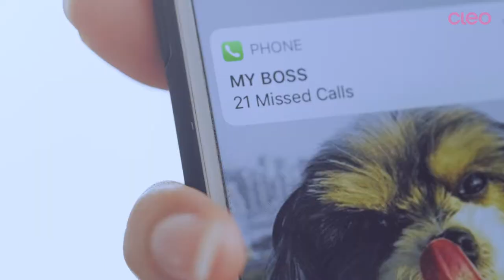CLEO 21st Anniversary with LANEIGE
จัดหนักปาร์ตี้สุดเหวี่ยงมาทั้งคืน ดั๊นลืม!!! พรุ่งนี้เป็นวัน Pitch งานสำคัญ ชี้วัดชะตาชีวิตการทำงานของคุณซะด้วย เหลือเวลาเตรียมตัวอีก 21 นาที ยิ่งรีบ ก็ยิ่งลน เจ้านายก็โทรจิก ทำยังไงดี? งานนี้ได้คุชชั่นจากสวรรค์อย่าง Laneige Layering Cover Cushion & Concealing Base ที่มาพร้อมเทคโนโลยีที่ผสาน Concealing Cushion เพื่อการปกปิดที่เนียนสนิทกลมกลืนกับผิว และ Layering Cover Cushion ที่ปรับสีผิวให้ดูสุขภาพดีอย่างเป็นธรรมชาติ ที่ขจัดความเยินบนใบหน้าให้เรียบเนียน ช่วยให้ได้งาน Professional Look อย่างทันท่วงที

🎁🎁 พิเศษสำหรับสาวคลีโอ มาร่วมลุ้นรับ Laneige Layering Cover Cushion & Concealing Base จำนวน 5 รางวัล (มูลค่ารางวัลละ 1,100 บาท เพียงเข้าร่วมกิจกรรมตามลิงค์นี้เลยจ้า
และยังสามารถเข้าไปเยี่ยมชมผลิตภัณฑ์อื่นๆที่น่าสนใจของ Laneige Thailand ได้ที่